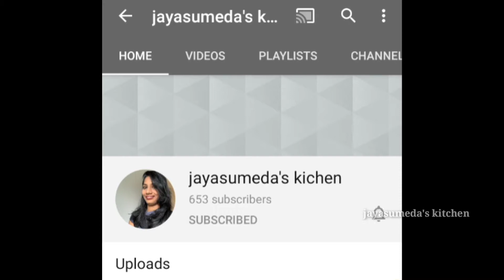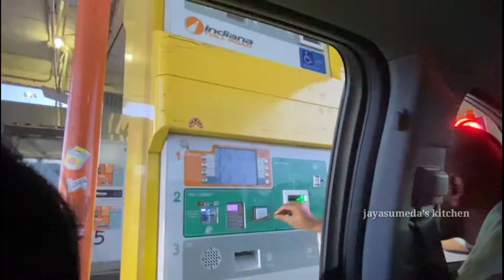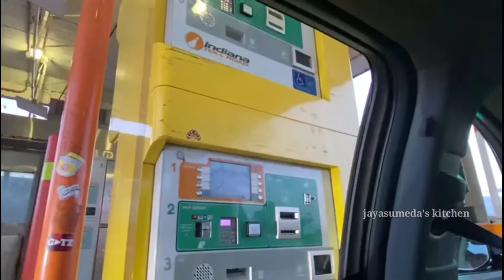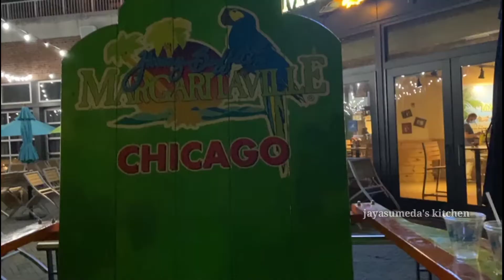అమెరికాలో Chicago ను చూడండి ఎలా ఉందో | Chicago Trip Day 1 & 2 Vlog | Chicago Trip Video In Telugu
Usa to India Trip part1 :-